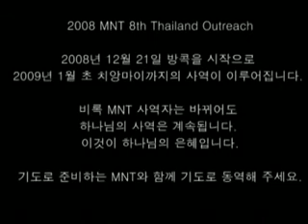Mission aNd Talent#7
form Handong Global University to Thailand 2007